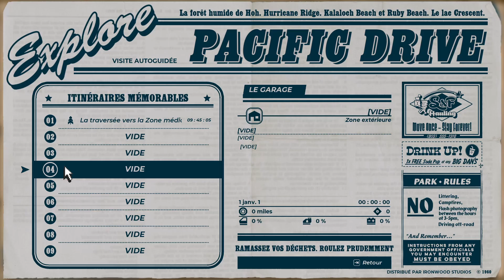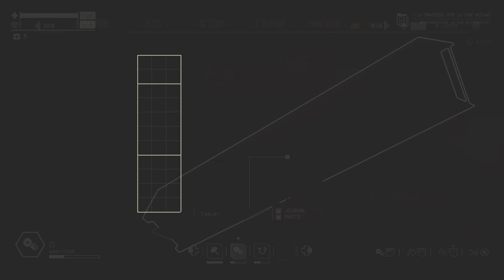Pacific Drive Gameplay (Episode 4 Partie 1)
En route vers de la Zone Médiane !

Afin de vous immerger dans cette aventure, le port d'écouteurs/ casque est vivement recommandé :)

Pacific Drive est un jeu du style Survival Roguelike, développé par le studio indépendant Ironwood Studios, édité par Kepler Interactive.

Le jeu est un FPS dans lequel vous devez survivre dans un territoire fermé par le gouvernement américain à bord d'un break que vous devez réparer et améliorer.

Jeu disponible sur PS5 et PC
Pacific Drive : Deluxe Edition by [Dodi Repacks]

Graphismes du jeu : Élevé (Ultra ça sert à rien)

Processeur : Ryzen 7 5800x3D
Carte Mère : Asus Rog Strix B550 Gaming-F Wifi II
Ram : 16Go en 2x8Go Corsair Vengeance RS en 3600Mhz
Carte Graphique : AMD Radeon Rx 6700xt en Modèle Custom (XFX Qick 319)
SSD  :  Lexar NQ100 (240Go)
HHD : Seagate Barracuda 2To en 7200RPM
Alimentation : RM850 de chez Corsair (80 Plus Gold)